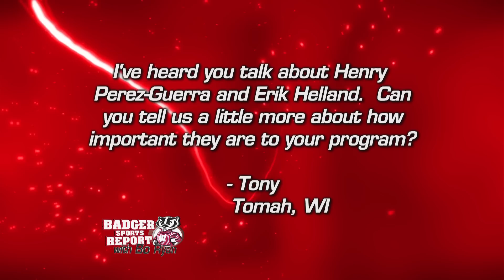Badger Sports Report with Bo Ryan 3/22/15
After earning the #1 seed in the West region the Badgers move on in the NCAA tournament after beating Coastal Carolina in the round of 64.  Oregon is next for Wisconsin.  Matt Lepay and Head Coach Bo Ryan discuss the Badgers B1G conference Tournament title and we take a look at highlights from each game on the weekend at the United Center.